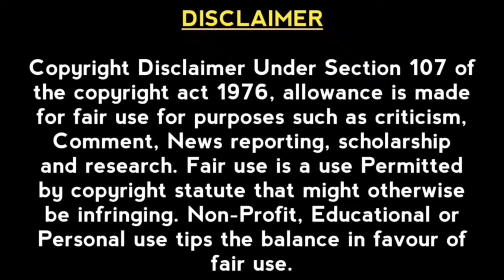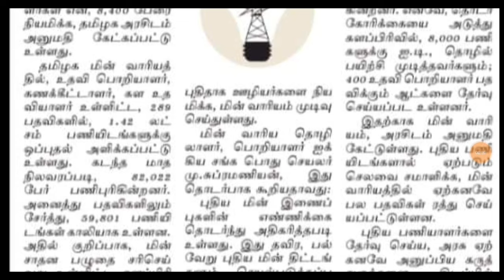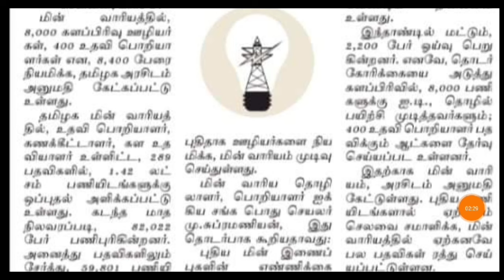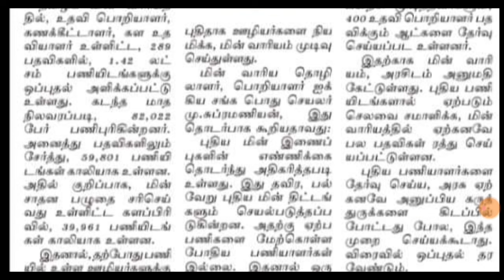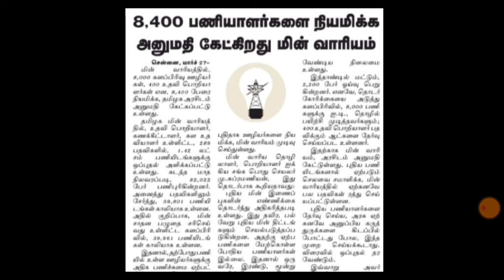TNEB 8400 Vacancies 😃 tneb recruitment 2024 | tamilnadu government jobs 2024 | jobs for you tamizha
Today State and Central Government Jobs 2024, Latest TN Govt jobs 2024, Latest Govt Jobs 2024, Today Govt Jobs 2024,TN Employment News 2024 and Government jobs 2024, Upcoming Government Jobs in India 2024, Government Job Vacancies Details, TN Govt Jobs 2024, Recruitment Notifications 2024, Central Government Jobs 2024, Government Jobs 2024,